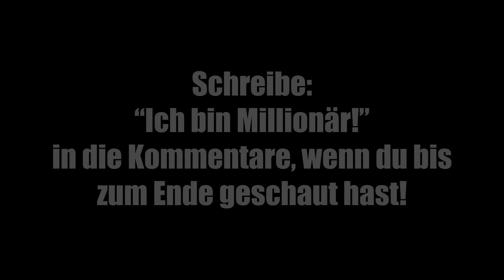Die krasse Nachhilfelehrerin😱 (Fsk16)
✅ Nelson ist ein fauler Sack geworden. Das ist auch seinen Freunden nicht entgangen. Daher engagieren sie ihm eine krasse Nachhilfelehrerin.